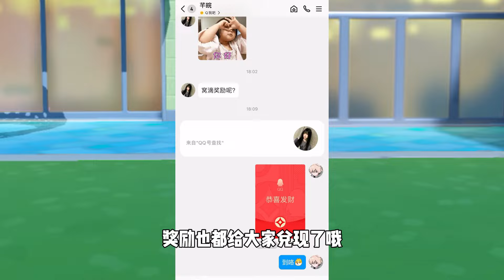蛋仔派对：蛋仔岛捉迷藏！这届粉丝真的是藏哪都能被找到！